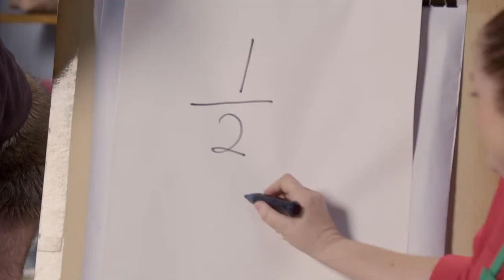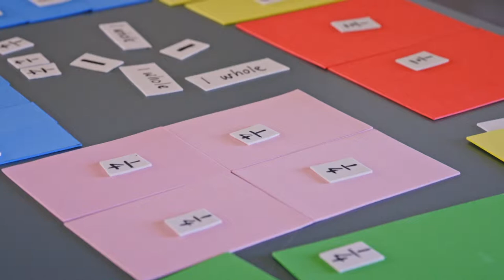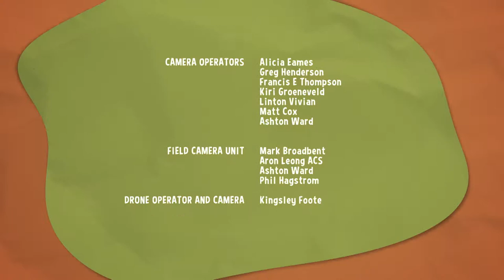Sally and Possum Season 6 Episode 8 - Sally bakes a pie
Sally bakes a pie, and Possum learns about fractions so everyone gets a piece.